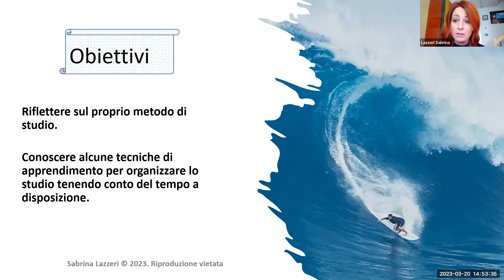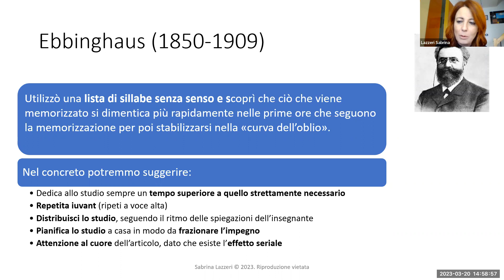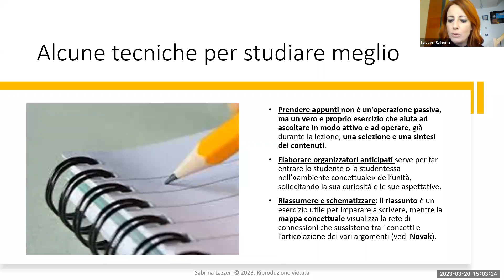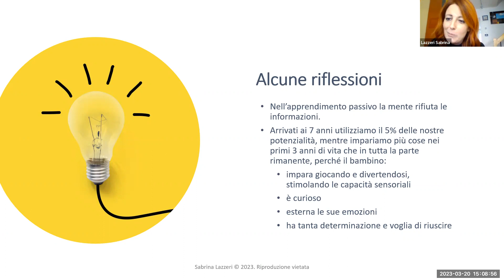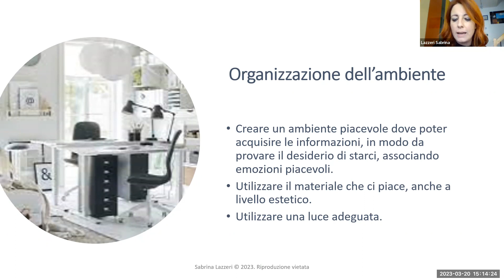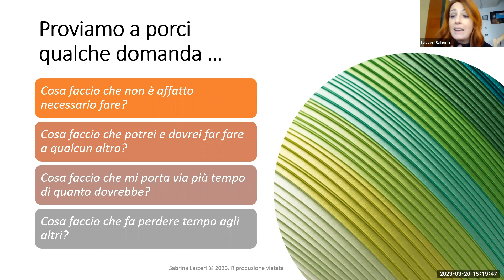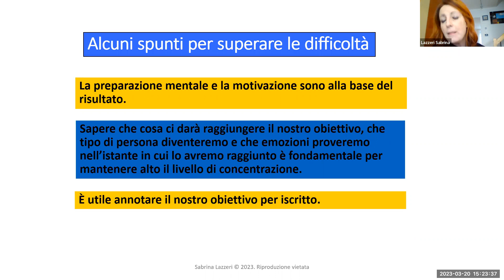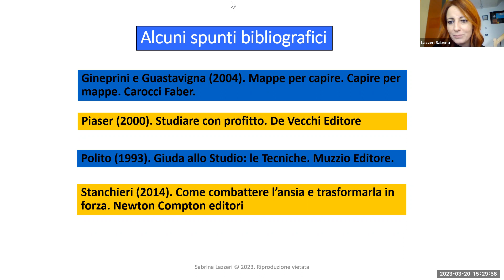Studiare efficacemente: i capisaldi - Relatrice Sabrina LAZZERI consulente di orientamento